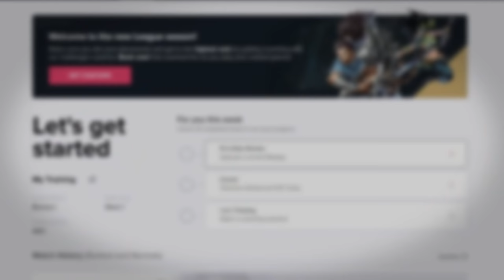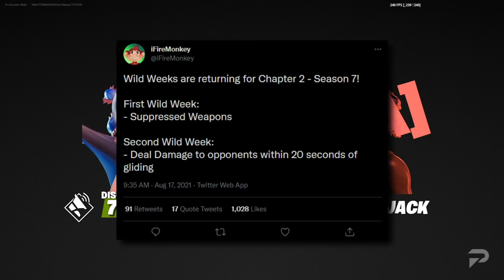Fortnite Update 17.40: EVERYTHING You NEED TO KNOW From The AMONG US UPDATE In UNDER 5 MINUTES!